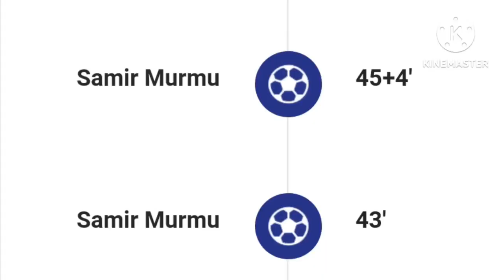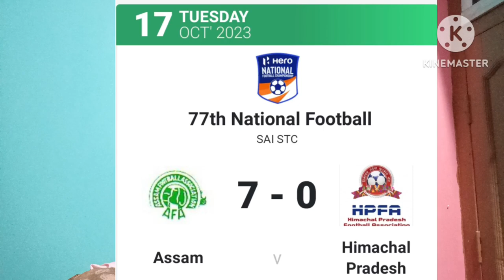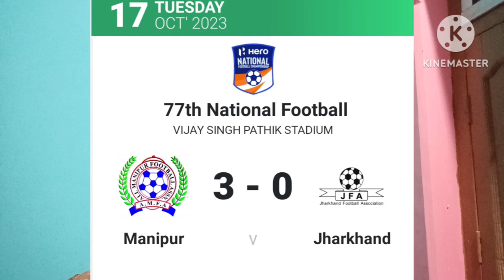Santosh Trophy में Samir Murmu और Arjun Mardi ने टीम के लिए ताबड़तोड 2-2 गोल दागा💥💥